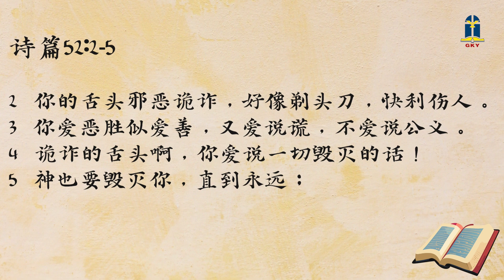2024年十月一日 - 希望之根源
2024年十月一日 - 希望之根源

本日经文: 诗篇 52
讲述员: Pdt. Dedy W. 黃書宏牧師 (SND)